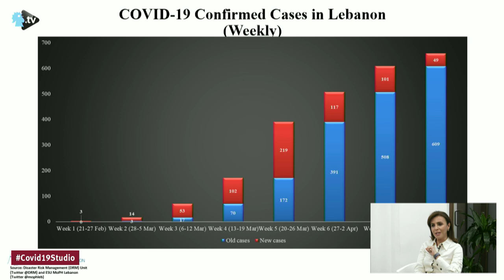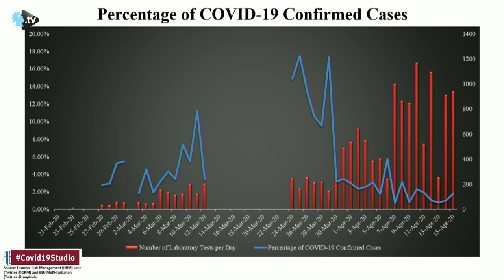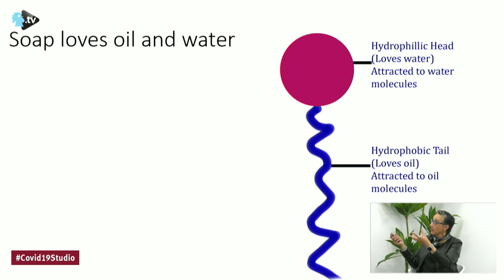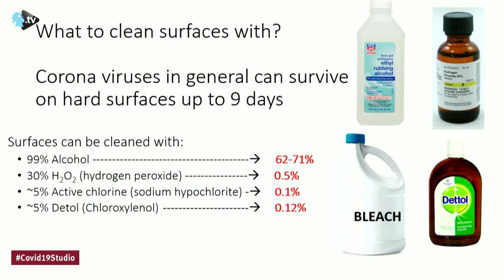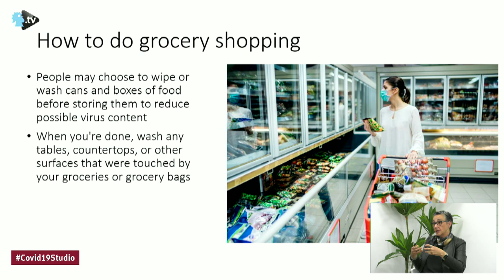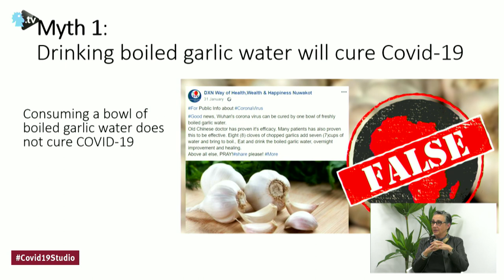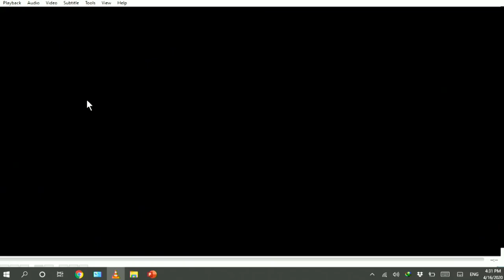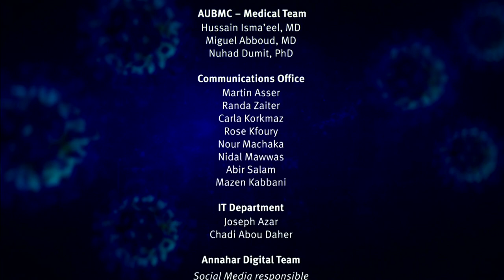COVID-19 Studio Episode 5: Recommended Disinfectants for cleaning surfaces and grocery items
Covid19Studio Episode 5 hosted by Dr. Simon Kachar and featuring Dr. Nada Melhem and Dr. Najat Saliba on what are the disinfectants that are recommended for cleaning COVID-19 from food, surfaces, clothes, and grocery items.

Dr. Nada M. Melhem
Associate Professor, Infectious Diseases
Microbiology Director, Division of Health
Professions Chair, Medical Laboratory Sciences Program

Dr. Najat Aoun Saliba
Professor of Chemistry and Director of the Nature Conservation Center.